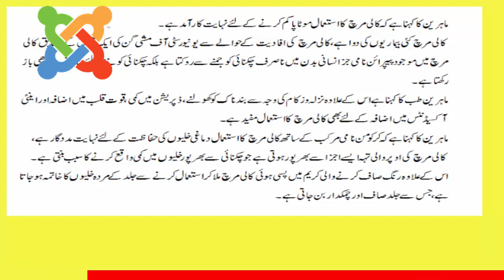kali mirch se wazan khatam krein